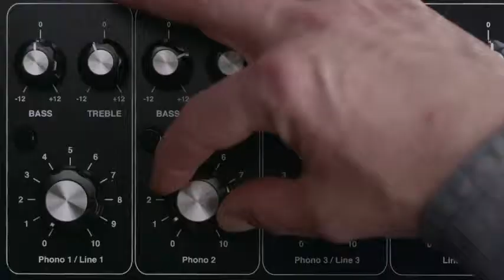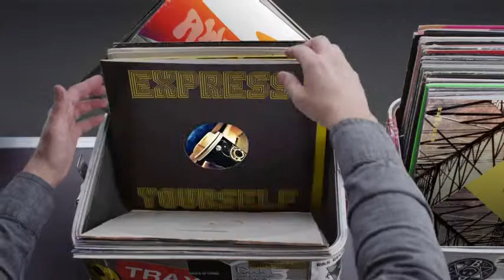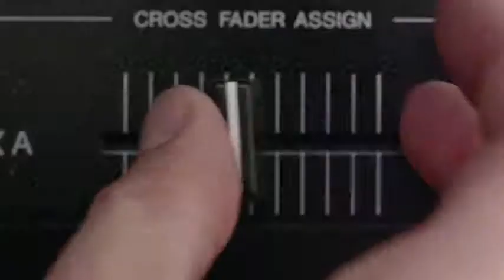Hashtag My Ass - Artursze Record Box